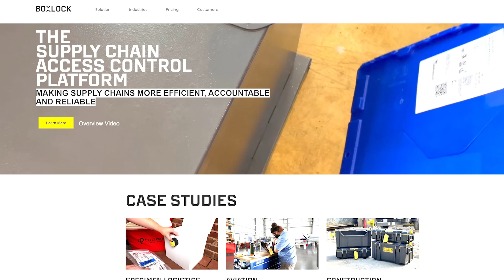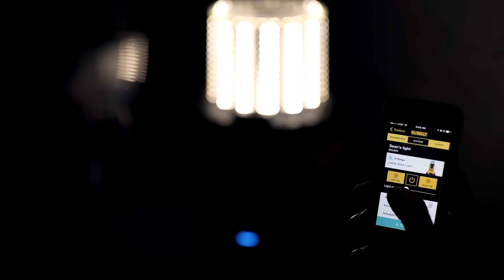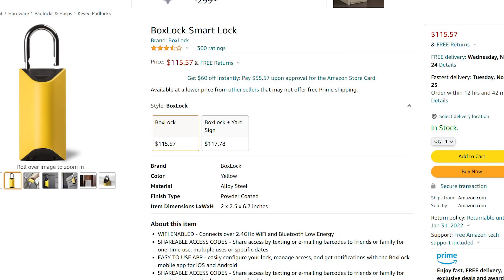Everyone NEEDS This DeWALT CONNECTED TOOL!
This is the one DeWALT connected tool that everyone needs because its not just for contractors, it can save anyone who adopts this new technology from loss! Will looking over all the new tool technology at STAFDA for 2021 we bumped in to Mr. Romano who filled us in on this newest connected tool that we had never seen before and gave us all the features and specification.  We have some great examples of how BoxLock works with DEWALT TOOL CONNECT on the jobsite to control, track and monitor how and when tools are in use.  Box Lock Can track any tool or asset using DEWALT’s Tools, Chips and Tags. this is Technology that works and we show you how everyone needs this new DeWalt connected tool!